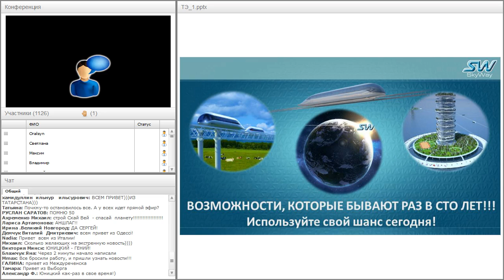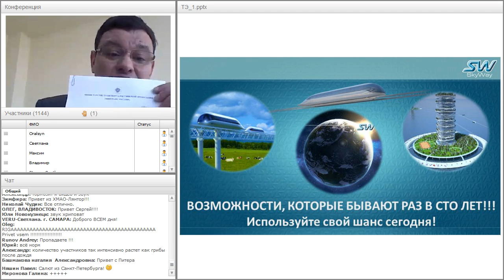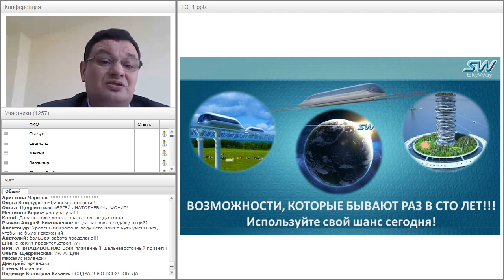Вебинар от 17.02.2016. Общий расширенный технико-экономический вебинар. Часть 2.